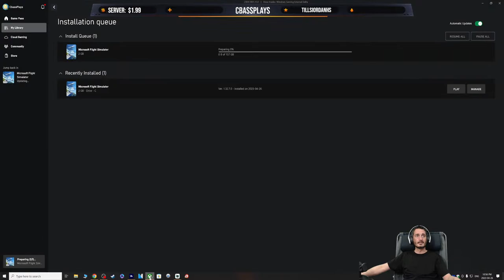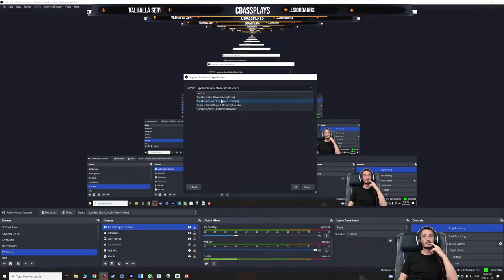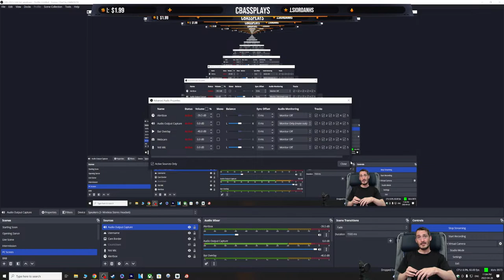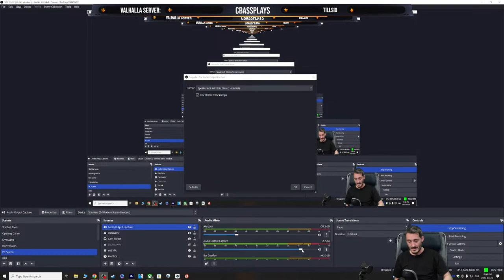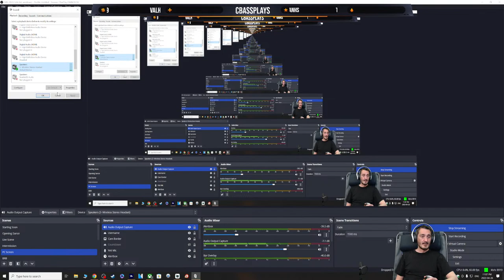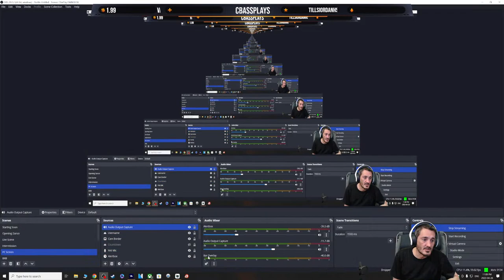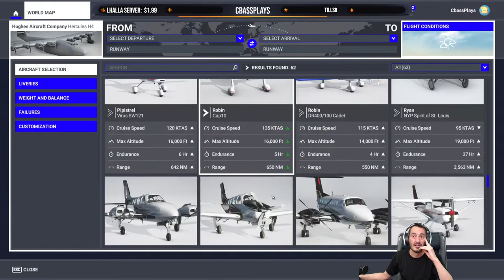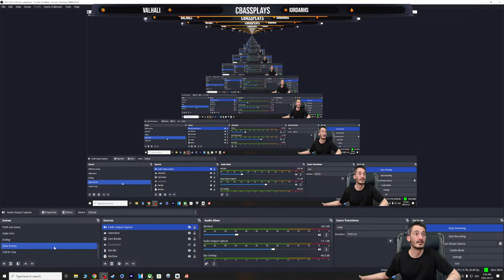FLIGHT SIMULATOR 2020 ALL THE NEWEST MISSION & PLANES!! Maverick Top Gun Darkstar | PC MSFS 2020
We are live NOW FOLKS with some fresh new content for the channel once again with Microsoft Flight Simulator 2020 and ALL the new updates and planes! Lots to see and do but If you want tell me what your closest airport is and Ill fly from there over your house! We will also be doing some of the Mavrick Darkstar missions and Hornet flight and carrier landings plus more!

Microsoft Flight Simulator (2020) is a singleplayer and multiplayer first-person and third-person simulation, open world and vehicle simulator game in the Microsoft Flight Simulator series.

Microsoft Flight Simulator 2020 is compatible with both windows-based PCs and Xbox X/S consoles. It went VR compatible in December 2020 as part of the free Sim 2 update. On November 18, 2021, the game was upgraded to the Game of the Year Edition for free for all players on all platforms, featuring 5 new aircraft, 8 handcrafted airports, 6 new Discovery Flights, 14 new tutorials, an updated weather system, early access to DX12 and a dev mode replay system. On May 25, 2022, a free expansion was released featuring F/A-18 Super Hornet livery, challenges and missions themed after the film Top Gun: Maverick. On November 11, 2022, the game was further upgraded to the 40th Anniversary Edition for free, with additional aircraft, airports and 24 classic missions from prior titles in the franchise.